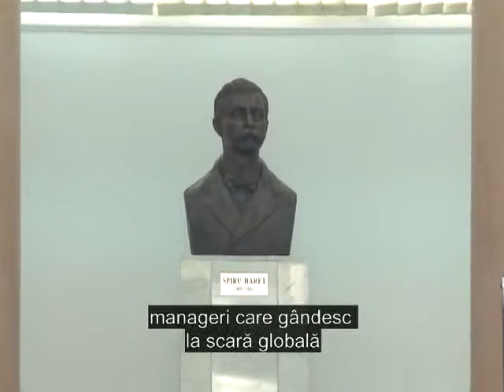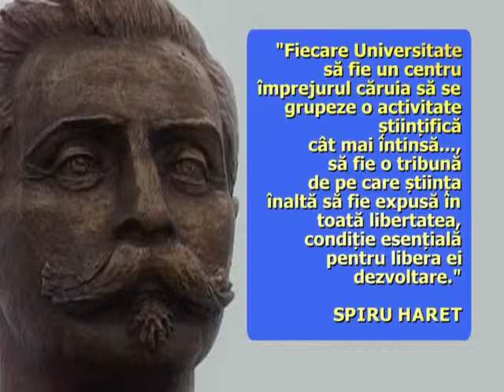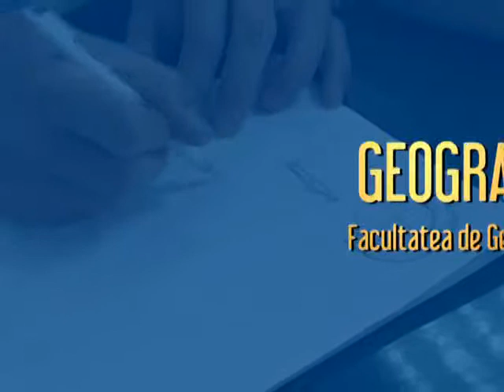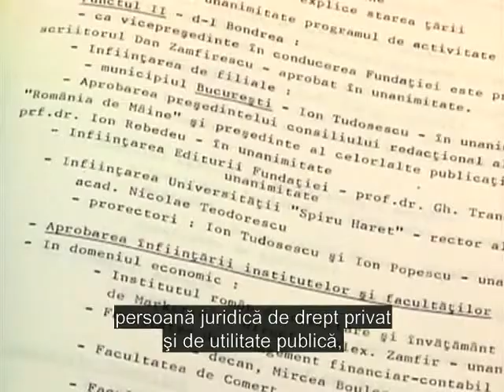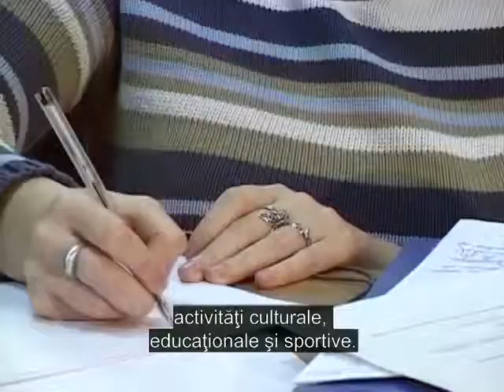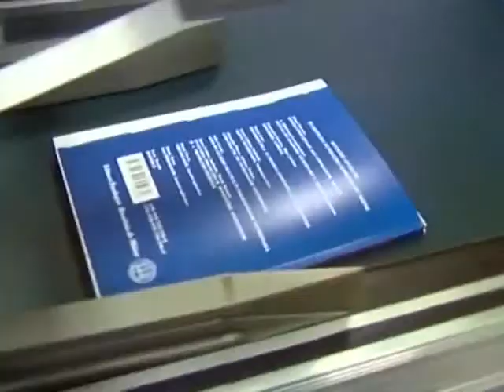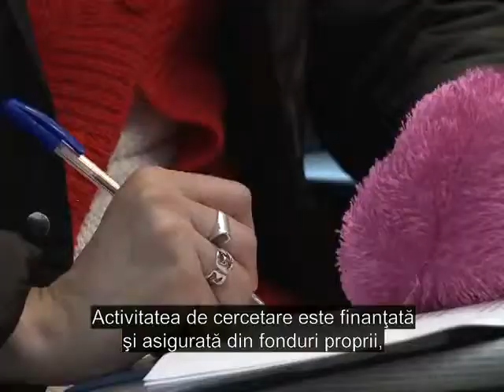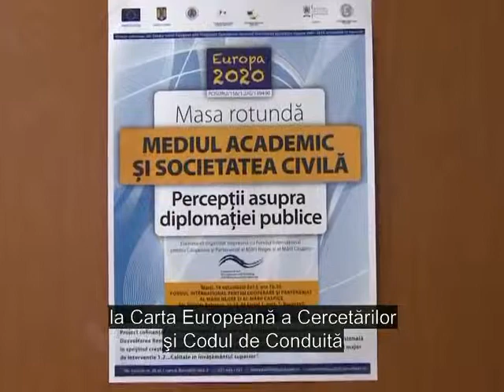Universitatea Spiru Haret